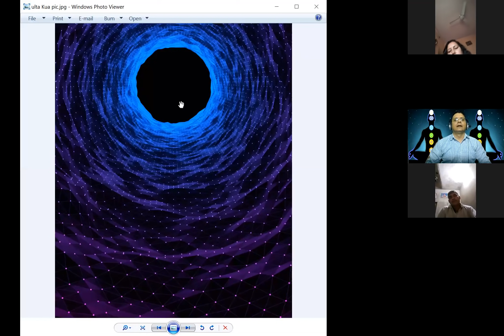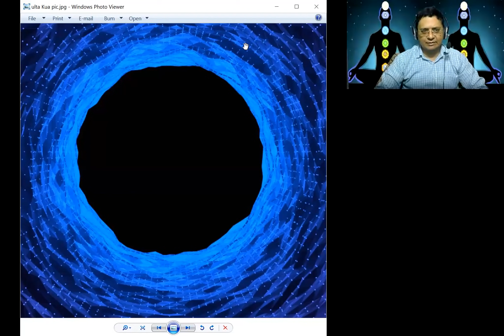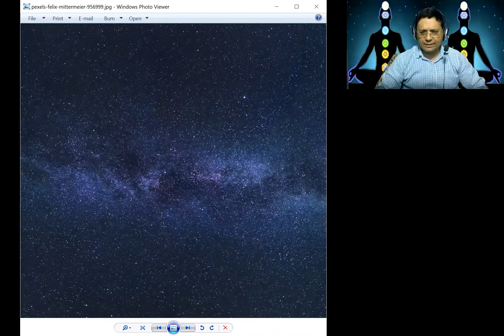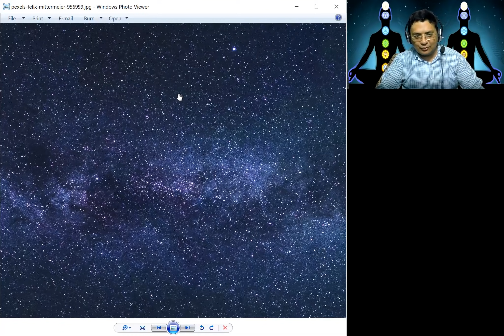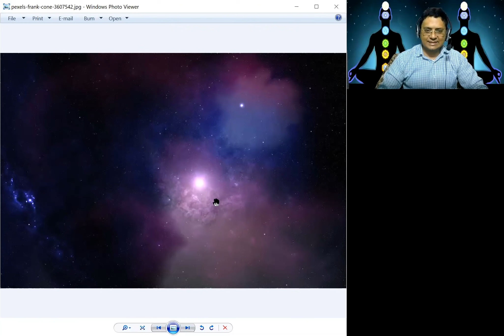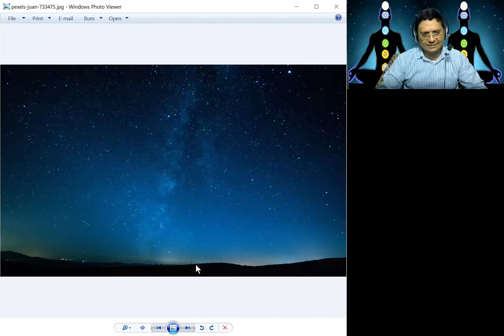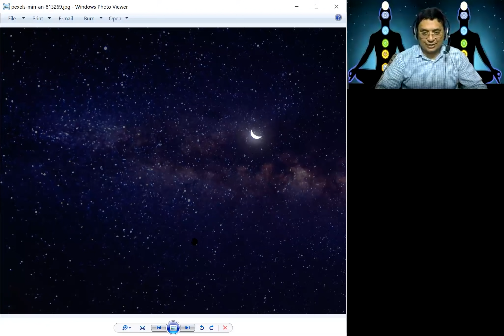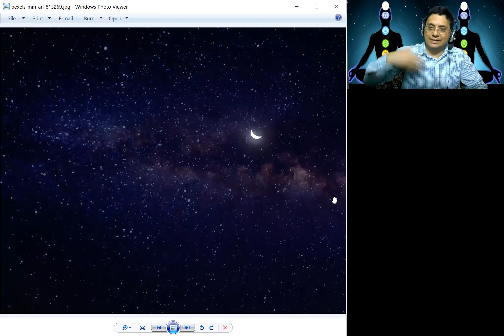अपने भीतर उल्टा कुआँ कहाँ है? कैसे देखें ? सहस्र दल कँवल तक कैसे पहुंचे?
आध्यात्मिक यात्रा पर चलने वाले सभी साधकों का हमारे चैनल पर स्वागत है.
इस चैनल में हम ज्ञान योग, गुरु भक्ति, ध्यान योग, मैडिटेशन आदि विषयों पर विस्तार से चर्चा करेंगे.

अगर आप Mission Genius Mind के Free और Paid Programs से जुड़ना चाहते हैं तो कृपया Telegram Channel को join कर सकते हैं।

हमारा एक मुख्य चैनल Mission Genius Mind के नाम से है, जिसमे third eye एक्टिवेशन, माइंड पॉवर, रेकी, पूर्व जन्म की यात्रा, पेरेंटिंग, मोटिवेशन, मुद्रा थेरेपी, एंजेल थेरेपी, गाइडेड मैडिटेशन, सेल्फ हिप्नोसिस, सम्मोहन आदि विषयों पर विस्तार से विडियो उपलब्ध हैं.
इसके अलावा डिप्रेशन, एंग्जायटी, नेगटिव थिंकिंग , नींद न आना, बच्चों का जिद्दीपन, पढाई से सम्बंधित  समस्याओं के बारे में विडियो इस चैनल पर उपलब्ध हैं.

Main Videos